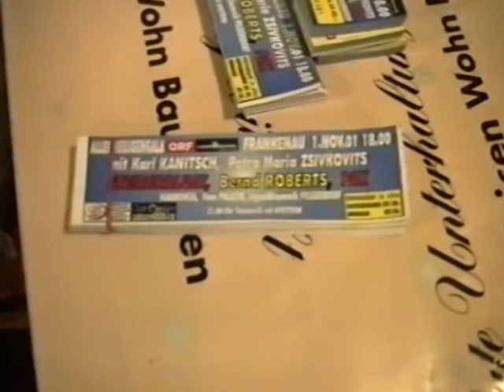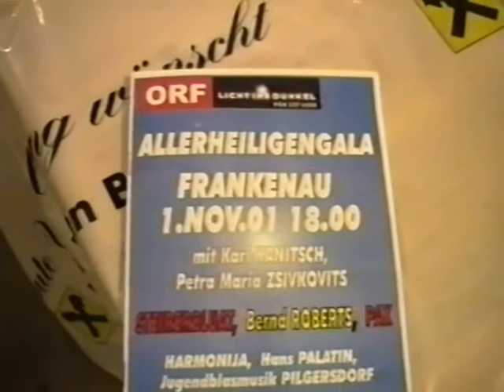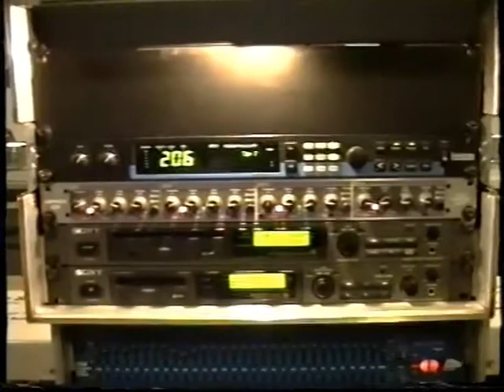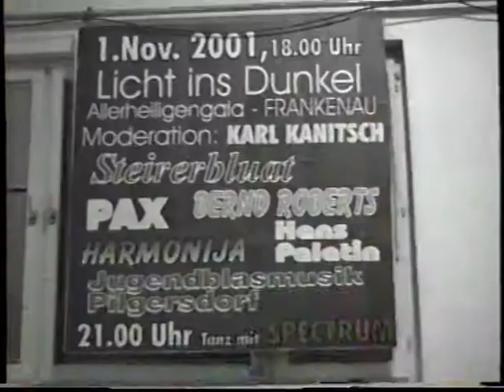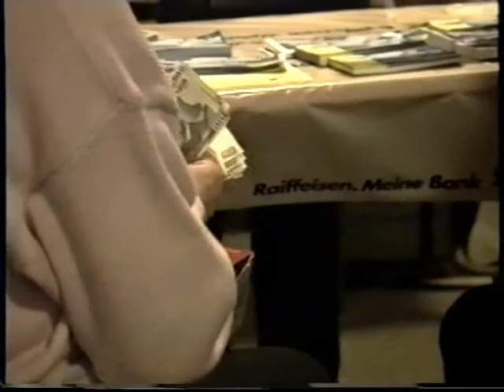Licht ins Dunkel - [Allerheiligengala 2001 - Frankenau/Frakanava]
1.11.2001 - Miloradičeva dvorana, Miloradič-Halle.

Tracklist:

02:30 Soundcheck Pax
05:55 Karl Kanitsch, Hans Palatin, Johann Winter
11:07 Schießbude
11:40 Hans Palatin Rede
12:00 Moderation Karl Kanitsch
14:30 Jugendblasmusik Pilgersdorf
18:30 Harmonija
23:24 Nastup Hans Palatin

Moderation: Karl Kanitsch

Kamera: Thomas Palatin